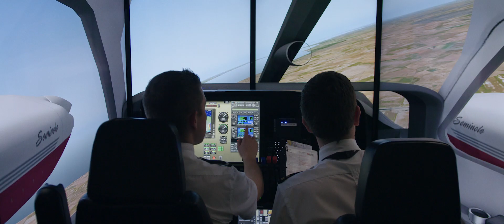Study to be a pilot with RMIT | RMIT University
Find out how Carl is pursuing his dream of becoming a pilot by studying the piloting stream of the Bachelor of Applied Science (Aviation) at RMIT University.

Featuring: Carl Clift
Filming & Editing: Filip Laureys
Producers: Melinda Crighton, Kat Aspinall
Executive Producer: Sarah Stow
Camera Assistants: Jason Cheetham, Bryce Padovan.
Assistant Editor: Chenchen Ni